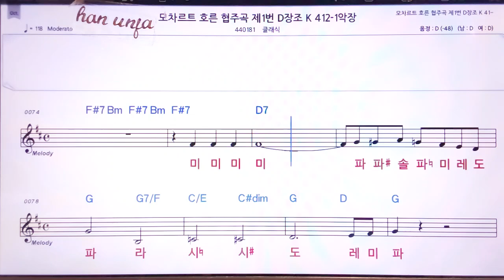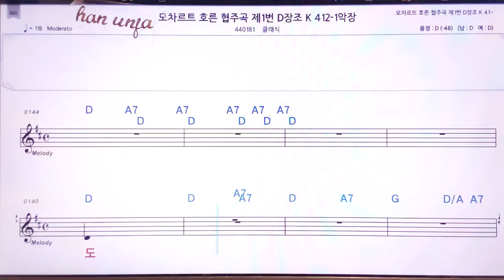💖모치르트 호른 협주곡 제 1번/D장조/클래식 👍MR,노래방, 악보, 코드,Karaoke With Sheet Music